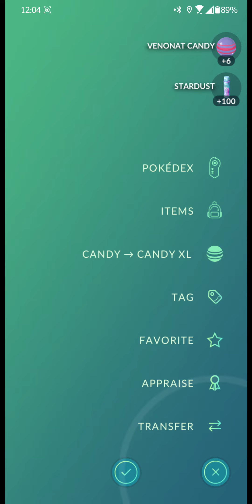How to counter Arlo's Balloon: 34th set of Pokemon Venonat Crobat Magnezone in Pokemon go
This video shows How to counter Arlo's Balloon: 34th set of Pokemon Venonat Crobat Magnezone in Pokemon go